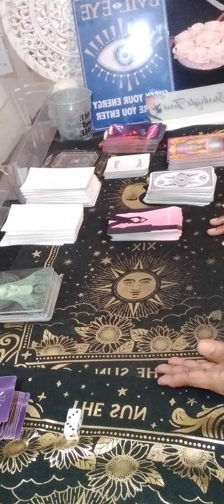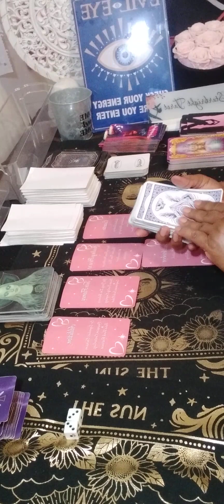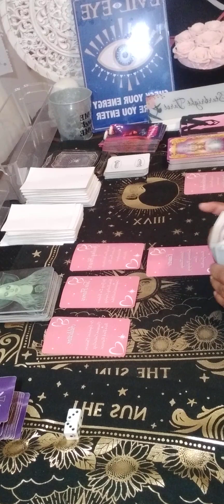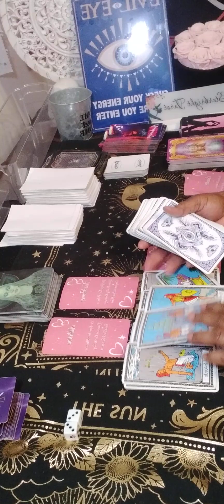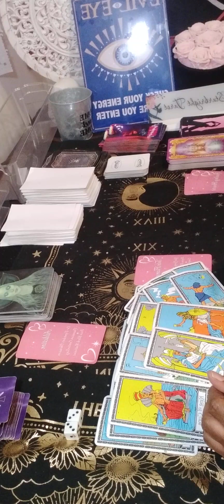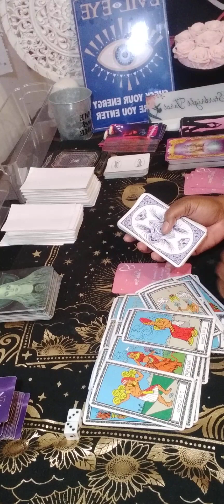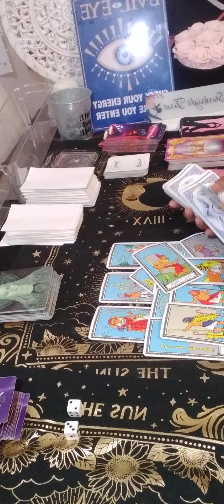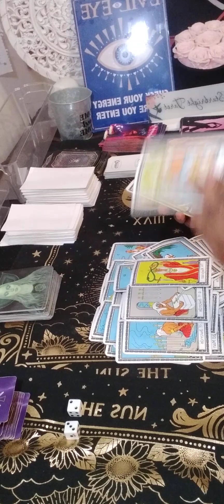SINGLE CANCER You got people in your family mad/sad because they couldn't bring you down!🖕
Or

cancer tarot
karmic tarot
aquarius tarot
single cancer
cancer love
cancer reading
cancer horoscope
cancer love january 2024
tarot cancer horoscope
cancer love tarot january
cancer reading today
sagittarius
capricorn
gemini tarot
sagittarius tarot
sagittarius today
cancer tarot january 2024
reading cancer january 2024
starbright tarot
january cancer 2024
cancer horoscope
aquarius tarot
gemini tarot
gemini january 2024
leo tarot today
leo
cancer tarot new person
taurus tarot
aries
gemini
libra
cancer january
cancer love
january 2024 cancer
january 29 2024
 january 29
starbrighttarot awakening
Collective
Regret
Feeling
Communication
Intimate relationship
Will
cancer tarot today 2024
gemini tarot
horoscope cancer
cancer love
leo tarot
cancer tarot love
taurus tarot
cancer
2023 horoscope
Collective
Message
Zodiac